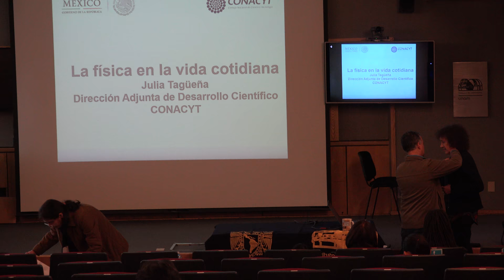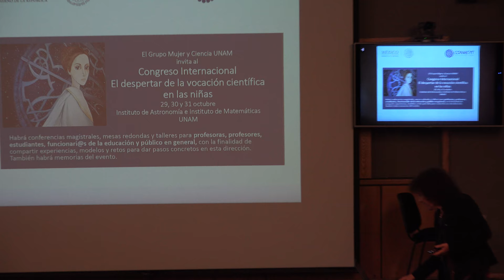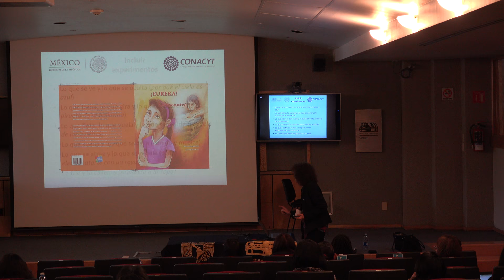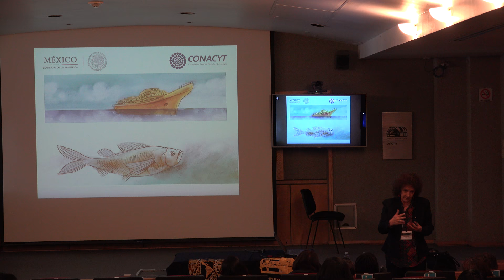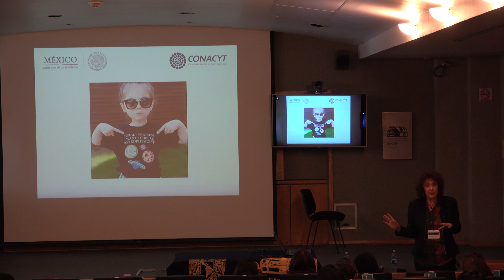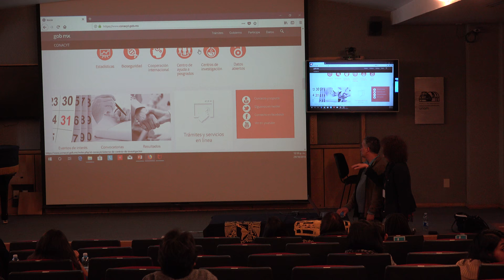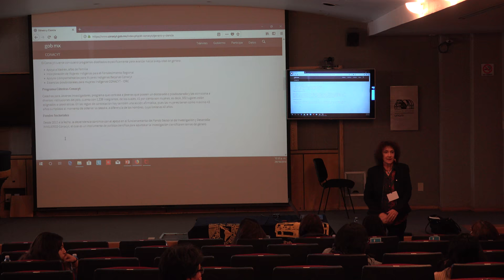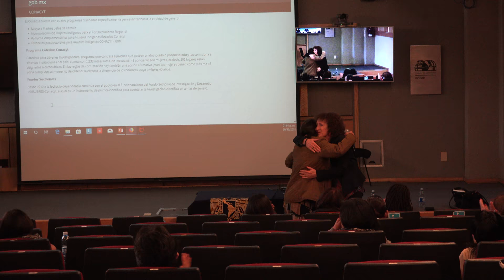La física en la vida cotidiana (Julia Tagüeña)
La física en la vida cotidiana

Plática dada por Julia Tagüeña (Desarrollo Científico en el Consejo Nacional de Ciencia y Tecnología, CONACYT) en el Congreso Internacional "El despertar de la vocación científica en las niñas" el lunes 29 de octubre del 2018 en el Auditorio del Instituto de Astronomía de la UNAM

Otras pláticas del Congreso Internacional "El despertar de la vocación científica en las niñas"

Agradecemos el apoyo de:

Erick Pérez, Lourdes Valencia, Rafael y Efraín Vega quienes grabaron las pláticas